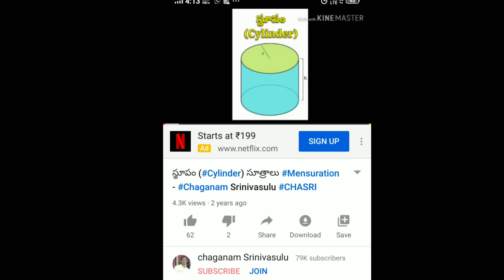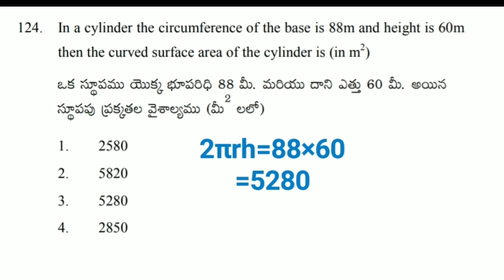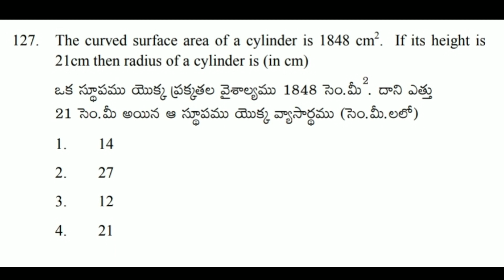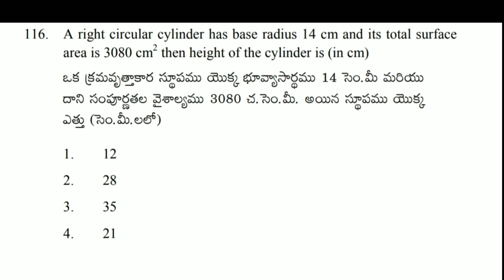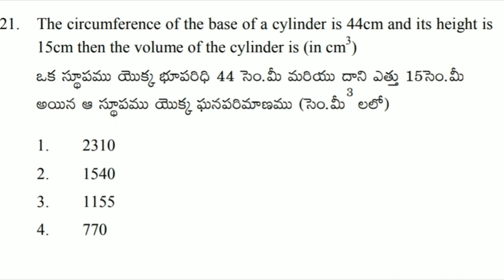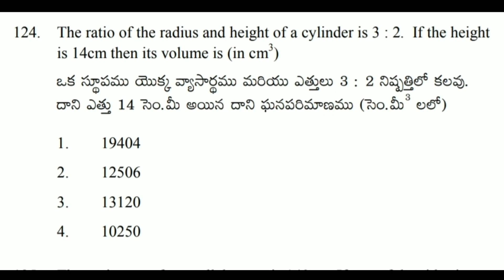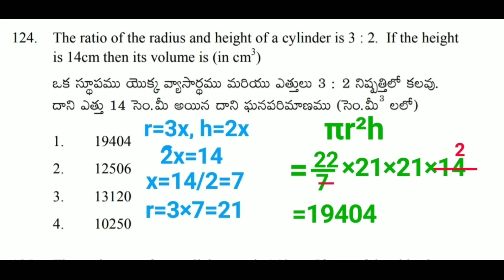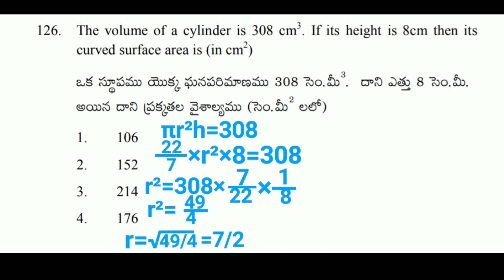Cylinder స్థూపం ప్రక్కతల వైశాల్యం Lateral surface area సంపూర్ణతల వైశాల్యం Total surface area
*👉Non Maths వారికి కూడా సులభంగా అర్ధం అయ్యేలా✅*
*🌸CHASRI FREE MATHS TEST🌸*
*🔷Topic: స్తూపం (cylinder) వైశాల్యం area ఘనపరిమాణం volume*
*Ⓜమార్కులు:10*
*👆పై వీడియోని కనీసం 2సార్లు చూసి, క్రింది Online Testను 2సార్లు వ్రాయండి.ఈ టాపిక్ ఎప్పటికీ మరిచిపోరు*
*👇 online Test*
*✅100% మార్కులు వచ్చిన BRILLIANTS స్క్రీన్ షాట్ ఫోటో తీసి నాకు పంపండి*